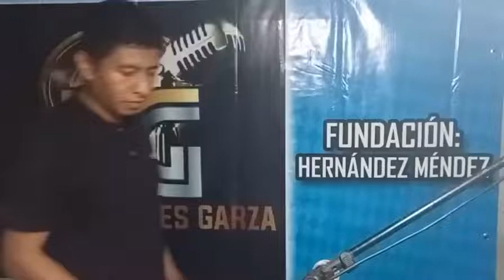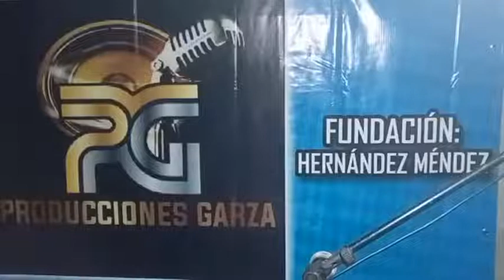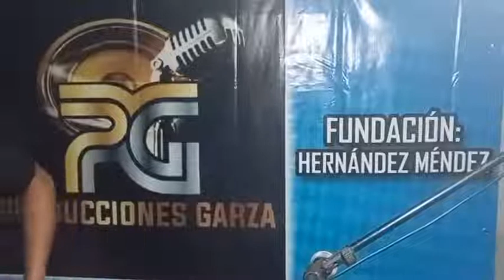Lacho y Rescatando Sones de mis Huastecas 01/03/23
Programa Dedicado a Promover a Los tríos de Huapangueros Huastecos.